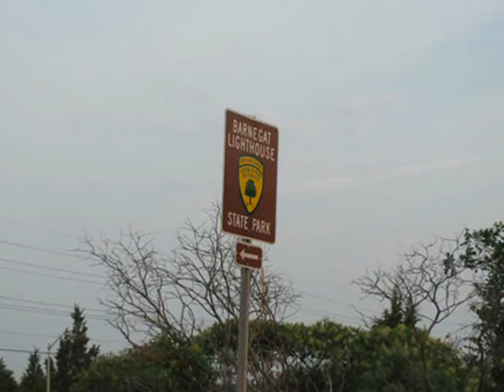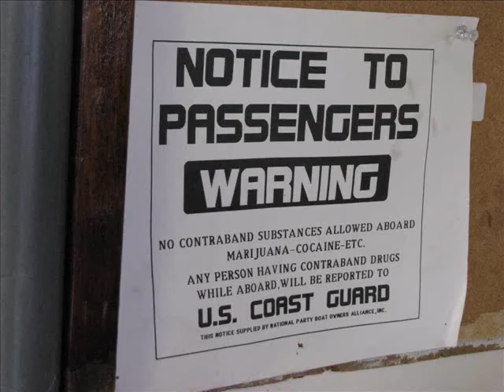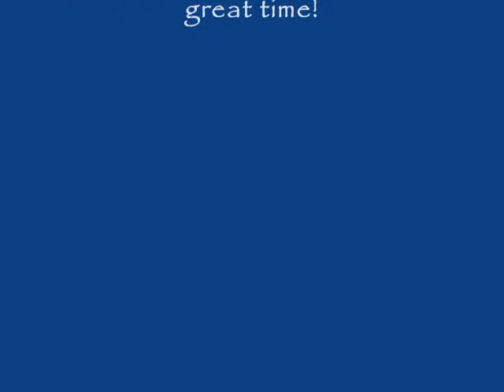Bluefishing with the Tech Briefs Guys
We took the day off work to embark on a fishing adventure. John, Joe, Luke, Ryan and Pat.  A most memorable occasion indeed.